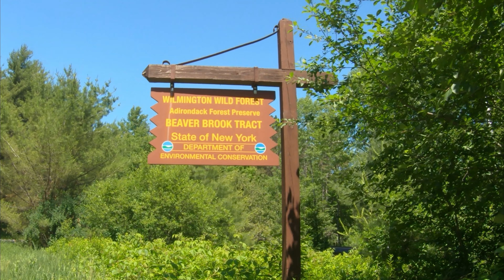Good Luck - Wilmington, New York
The Good Luck trail is part of the Hardy Road Network of trails in the Adirondack Forest Preserve, in Wilmington, NY.  This is a fun trail with some challenging climbing in places.  Intermediate riders or better should be able to ride this with no problems.